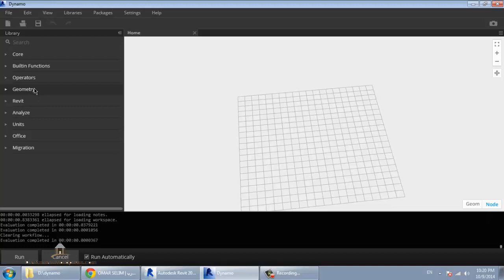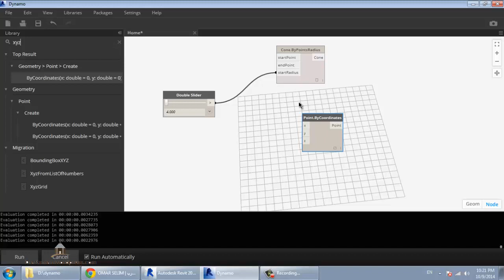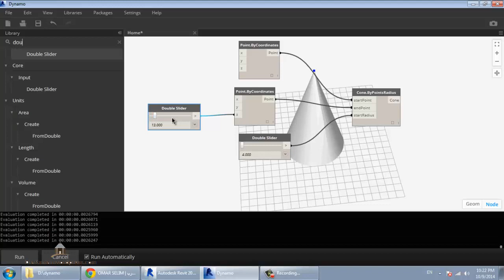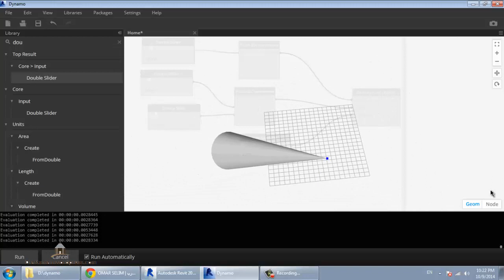dynamo 7 cone